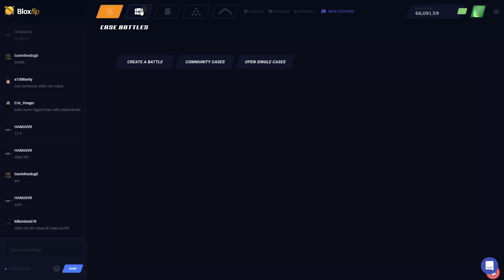⭐ Raiding as Captain American with AMERICA STAR ⭐(July 4th Special) ⭐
America Star go Crazy how have u not copped?